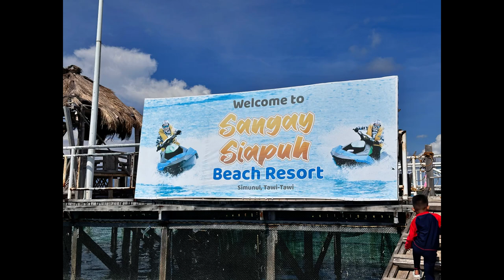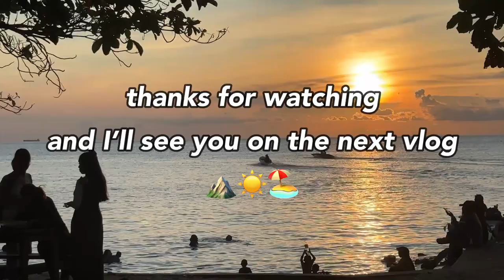Panampangan Island x Sangay Siapuh | Tawi-Tawi Travel 2024